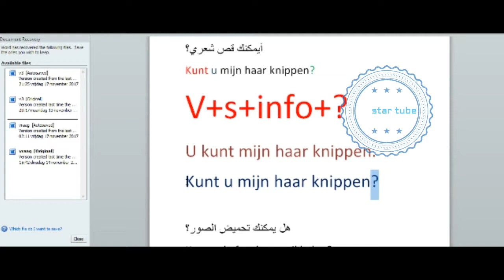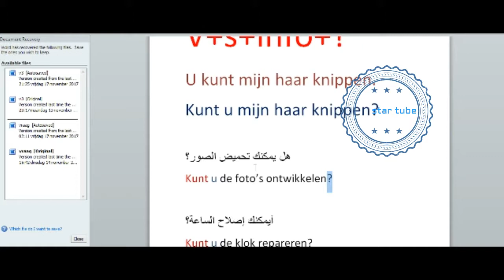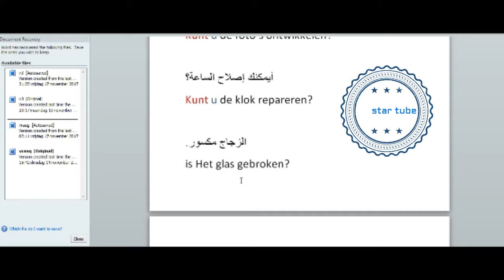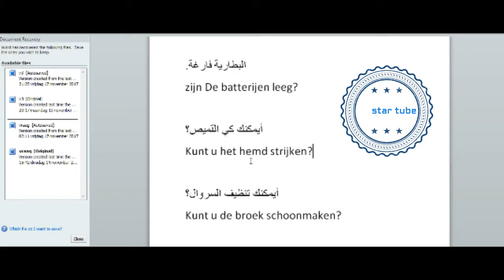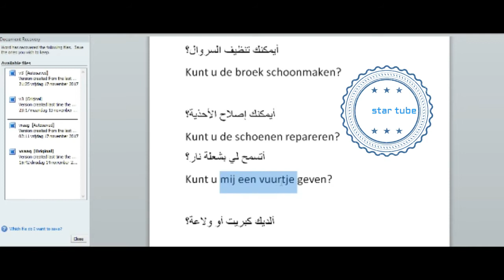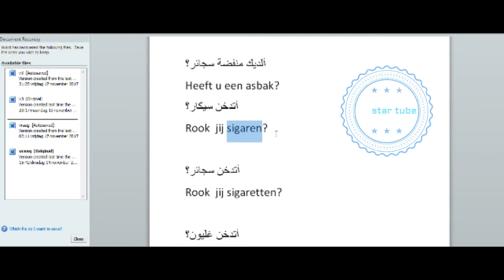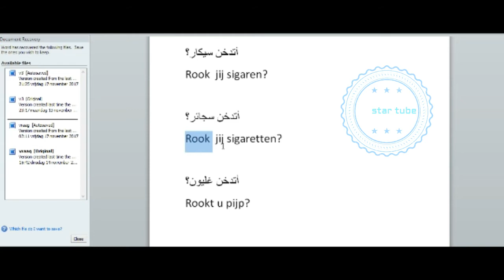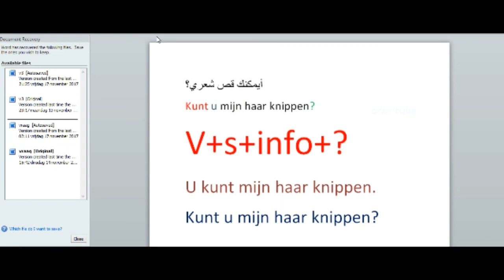صيغة السؤال ١ في الهولندية للمستوى1.1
سلسلة من دروس تعليم اللغة الهولندية انتاج قناة ستار تيوب